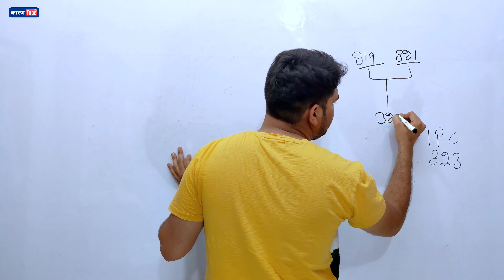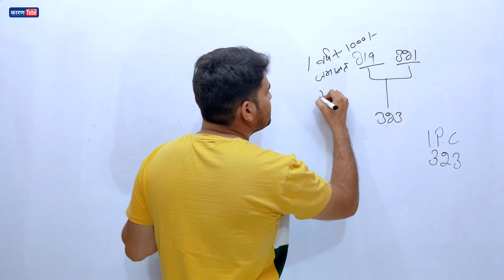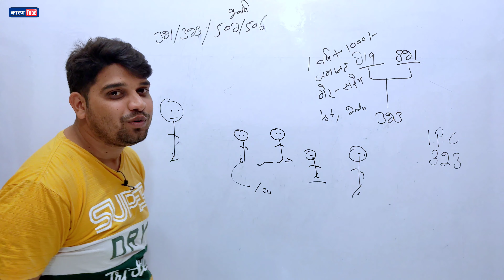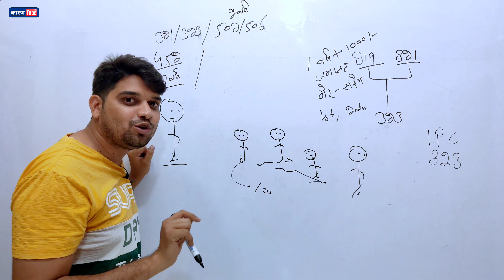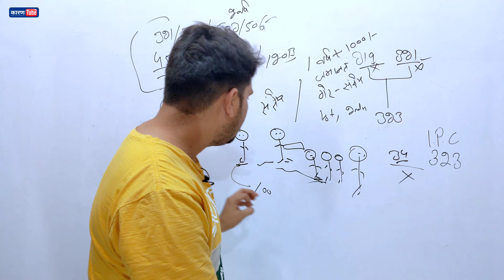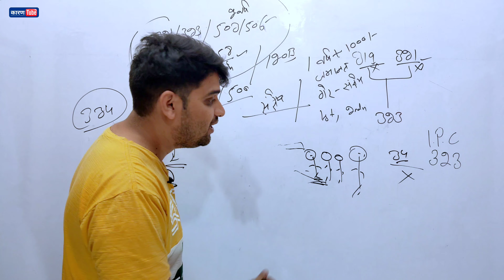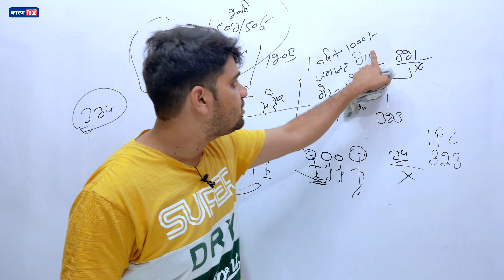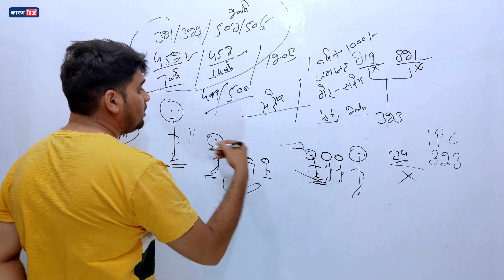ipc 323 in hindi ipc section 323 ipc in hindi धारा 323 dhara kya hai dhara 323 kab lagty hai 323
IPC 323 :- Punishment for voluntarily causing hurt
—Whoever, except in the case provided for by section 334, voluntarily causes hurt, shall be punished with imprisonment of either description for a term which may extend to one year, or with fine which may extend to one thousand rupees, or with both